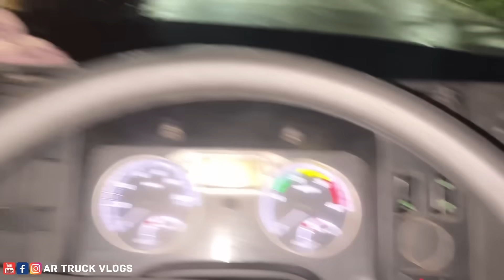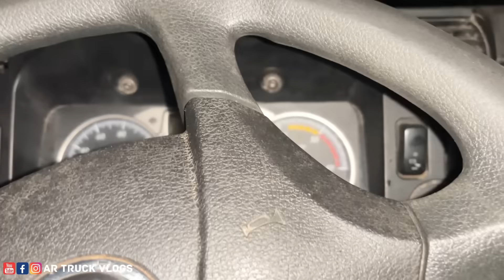🍅🍅🍅 loading 40hours timing | ಈ ಮಳೆಯಲ್ಲಿ ಎಲ್ಲಿ ಹೋಗಿ ಸಿಕ್ಕಕೊಂತೀವೋ ಗೊತ್ತಿಲ್ಲ | kannada truck vlogs